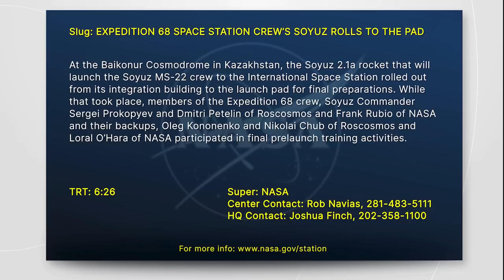EXPEDITION 68 SPACE STATION CREW’S SOYUZ ROLLS TO THE PAD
At the Baikonur Cosmodrome in Kazakhstan, the Soyuz 2.1a rocket that will launch the Soyuz MS-22 crew to the International Space Station rolled out from its integration building to the launch pad for final preparations. While that took place, members of the Expedition 68 crew, Soyuz Commander Sergei Prokopyev and Dmitri Petelin of Roscosmos and Frank Rubio of NASA and their backups, Oleg Kononenko and Nikolai Chub of Roscosmos and Loral O’Hara of NASA participated in final prelaunch training activities.